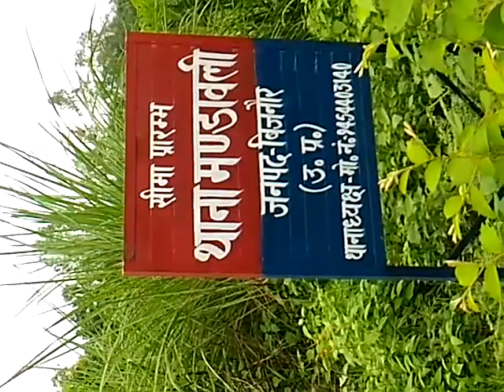Bhari barish ke karan Naher ki patri ki sadak jagah jagah dhasi ho sakta hai bada hadsa kabar deke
Najibabad se samipur  hokar jo chidiyapur haridwar janewalw is khabar ko zaroor dekhen samipur se haridwar jane ka rasta naher ki ptri se hokar jata hai bhari barish ke karan ye rasta kai jagah se dhas gaya hai magar door se dekhne me pata nahi chal raha hai is Road par bahot hi savdhani se jayen Riport kaleem hussain